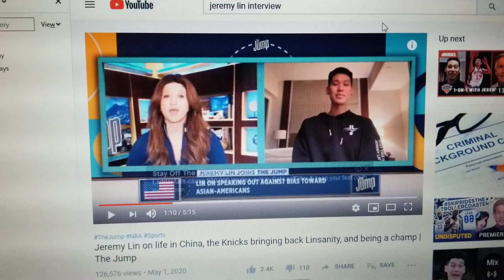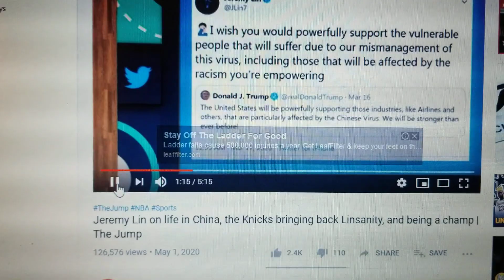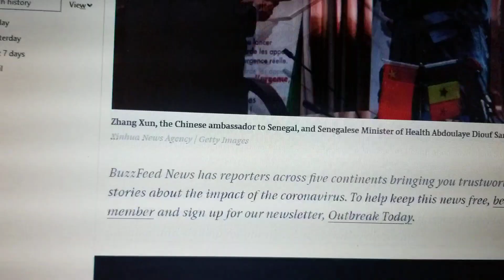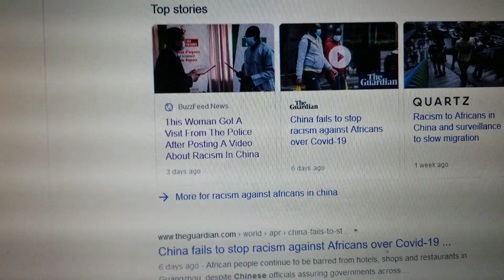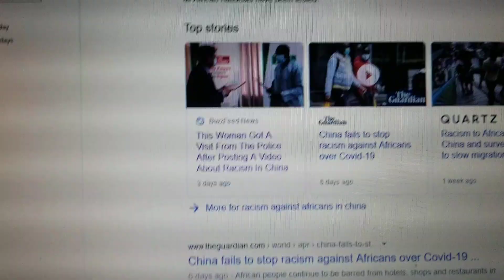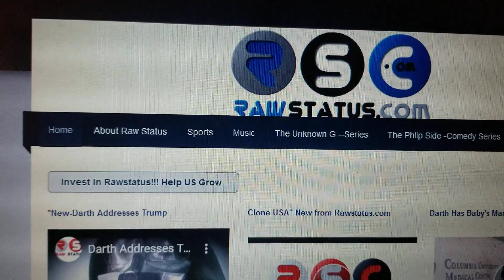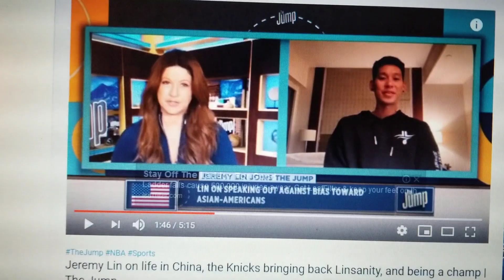Rawstatus Sports- Jeremy Lin ,Espn and the hidden Anti-Black Racist agenda of corporate sports media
We discuss recent comments from Jeremy Lin regarding racism against the Chinese because Corona virus at his failure to mention racism against Africans in his home country of China regarding the Corona viruse.